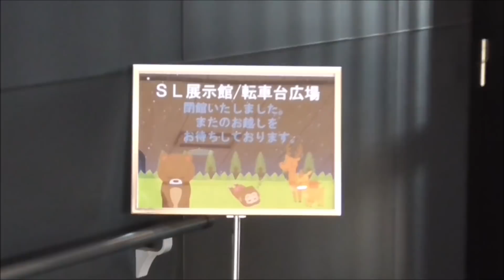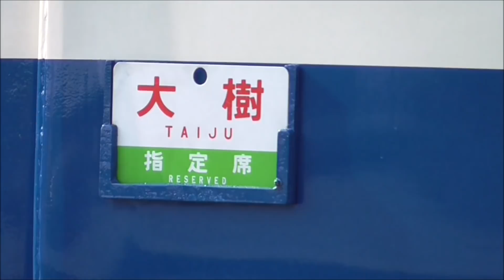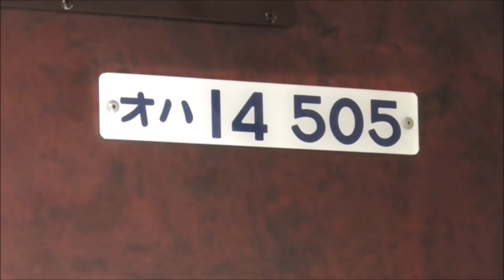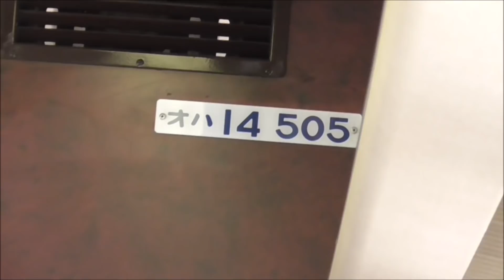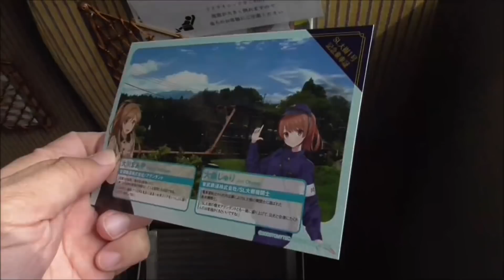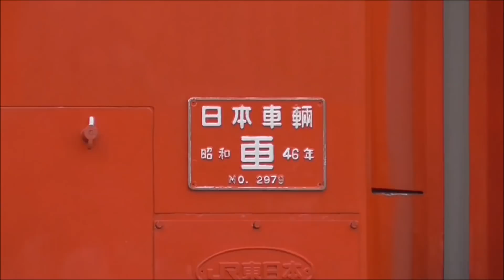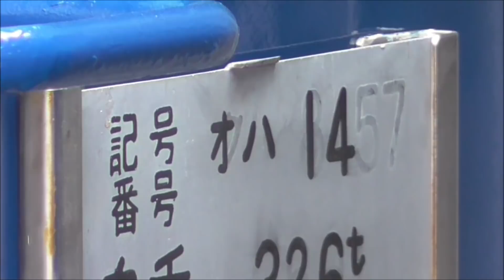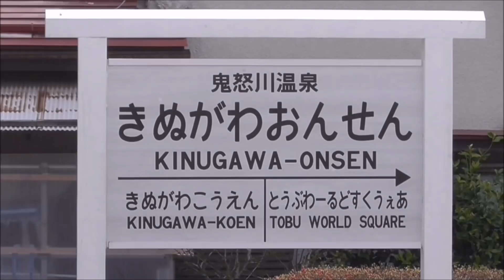【運用開始！ 元急行 はまなす オハ14-505(ドリームカー) DL大樹で初乗車！】DL大樹でのﾄﾞﾘｰﾑｶｰ組み込みは、2019年度 2日間のみ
2019年04月14日

昨日(2019年04月13日)、元JR北海道 急行 はまなす オハ14-505(ドリームカー) が、東武鉄道のＳＬ・ＤＬ大樹の客車としてデビューしました。
ＳＬ・ＤＬ大樹の客車は3両。そのうちの2号車にﾄﾞﾘｰﾑｶｰを組み込む運転日は、年間約40日を予定（2019年は24日を予定）
そのうち、ＤＬ大樹としてドリームカーを組み込んだ運行は、2019年は、昨日と今日の2日間のみとなっています。

昨日のドリームカーデビュー当日の2号車座席指定は、ほぼ満席。
本日、ダメ元で指定券を取りに行ったら、奇跡的に窓側の席が1席空いていましたので、乗車して来ました。

やはりグリーン車の座席ということで、乗り心地もよく、リクライニングもかなり倒すことができる座席となっていました。

2号車の3号車寄りには、ラウンジが設けられており、誰でも利用できるスペースとなっています。
また、ドリームカー(2号車)のトイレは使用不可。向いは、乗務員室となっています。

その他、車内の様子をいろいろ撮影して来ましたので、ご覧いただいて、乗車した気分になって頂ければと思います。

◆関連記事
　2018年11月17日 元急行 はまなす オハ14-505(ﾄﾞﾘｰﾑｶｰ)屋外で塗装はがし作業確認

◆2019年04月13日より、14系客車「ドリームカー」をＳＬ大樹の客車として導入します！！

◆ＤＬ大樹 臨時夜行列車　「ありがとう平成・こんにちは令和号」を運転します！！
　4月30日（火・祝）から5月1日（水・祝）の「平成」から「令和」への改元の瞬間をＤＬ大樹の車内で迎える臨時夜行列車 「ありがとう平成・こんにちは令和号」を、埼玉県の日光線南栗橋駅から栃木県の鬼怒川線鬼怒川温泉駅まで運転します。